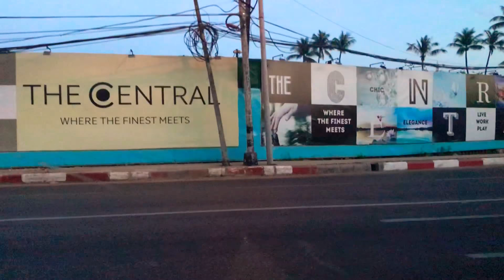Crazy driving in Yangon